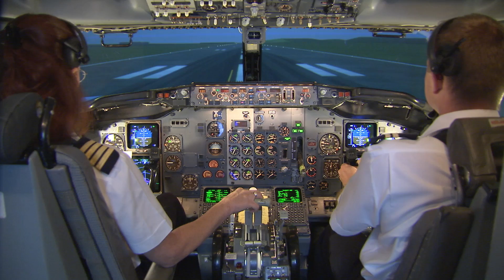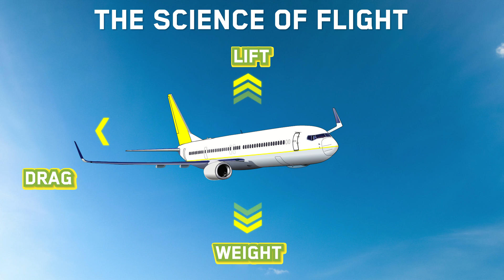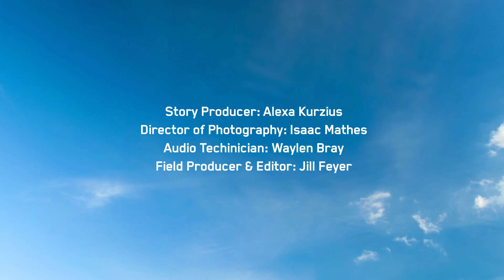The Science of Airplane Flight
DynaMath magazine explains how airplanes fly in this free video!